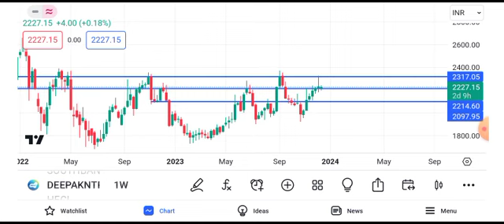deepak nitrite share latest news || deepak nitrite share latest news today